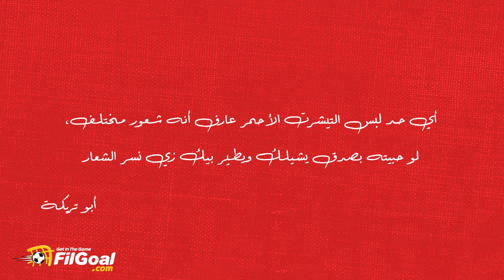كوميك بوك - مسيرة أبو تريكة كما لم تراها من قبل على أنغام أم كلثوم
حلقة جديدة من كوميك بوك في الجول - سنوات تكوين أبو تريكة في الترسانة ثم الأهلي ومنتخب مصر. ملك اللحظات الأخيرة.